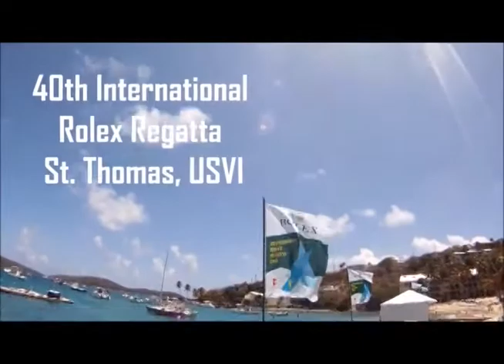BevCam: Leighton talks about sailing, photography & tweeting for a living.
I talk about sailing, racing, social media and showed a few sailing vids. It was fun. Make sure you watch Walt's blooper after the credits. Thanks BevCam!